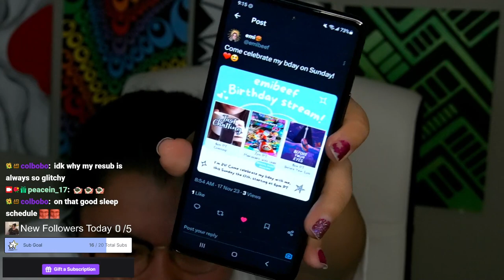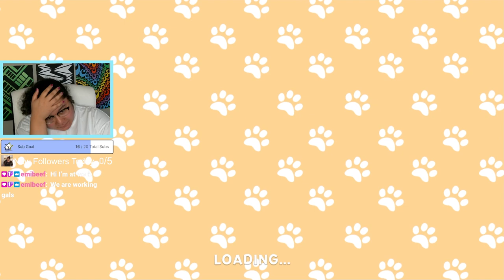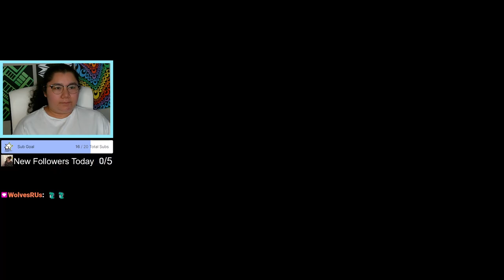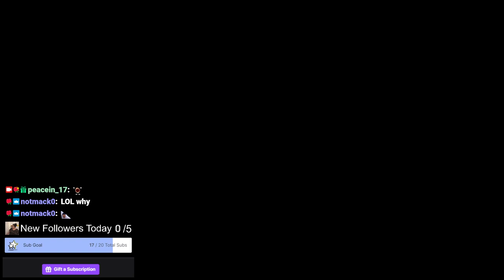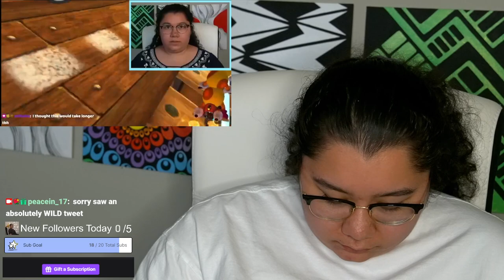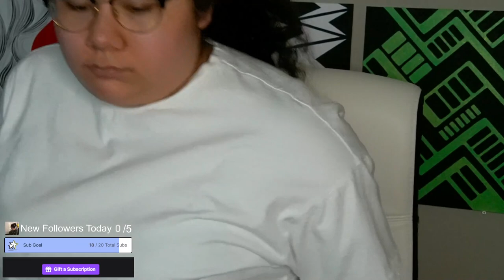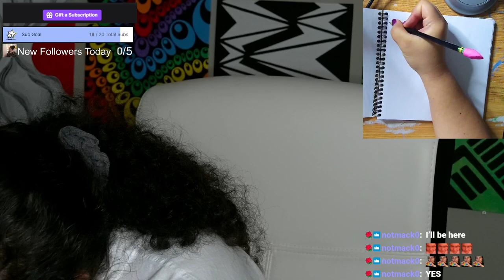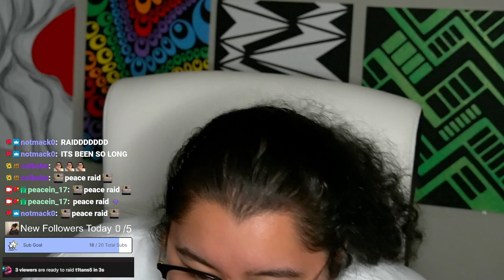11/17/23 WORKING A REAL 9-5! 😿 HEALING ALL THE CUTE LITTLE PUPS & KITTENS! - My Universe: Pet Clinic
Time Stamps
00:00:00 Starting Soon
00:04:00 Intro
00:09:00 Shift Starts! My Universe: Pet Clinic
04:00:00 30 Minute Break! Watching @peacein17 videos
04:38:30 Back to Work! My Universe: Pet Clinic
08:15:00 Shift Over! Thanking Subs Calligraphy